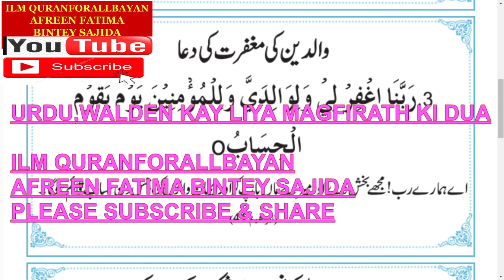URDU,DUA,MAGFIRAHH KI DUA PARENTS KAY LIYEE,ILM QURANFORALLBAYAN,AFREEN FATIMA BINTEY SAJIDA,1MIN